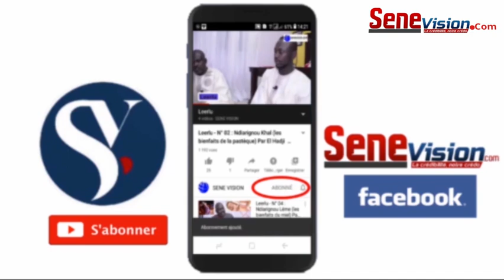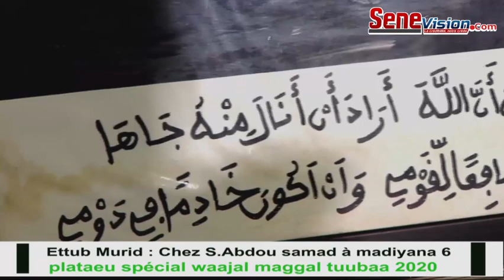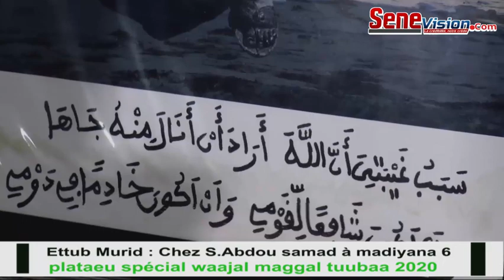Ettub Murid : Chez S.Abdou Samad Sohaibou à Madiyana 6